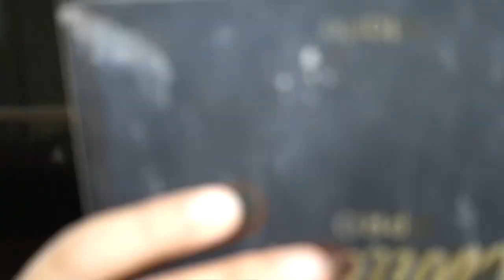HANNAH MONTANA INSPIRED makeup look !!!!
ching chong
SECOND CHANNEL!!! (which i RARELY post thx)